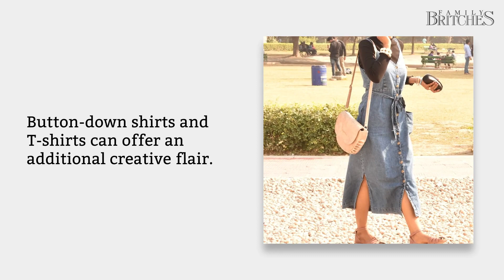How to Layer with Dresses, Avoiding Bulk and Shapelessness this Fall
You do not need to put away your dresses during fall and winter. Instead, you can layer dresses with clothing and shoes to elevate your outfit while keeping warm. Transform your summer dress into a fall and winter outfit by layering it with inner clothes, outer clothes, and accessories.

Let’s explore ways to use the three layering techniques with summer dresses for fall and winter.